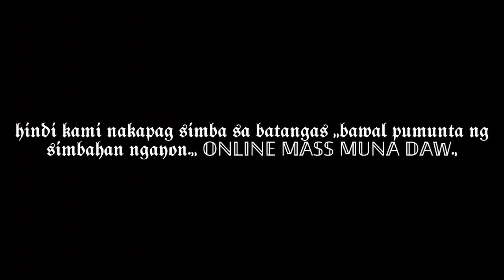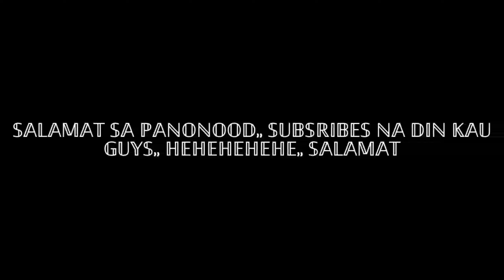MAGSISIMBA SANA KAYA LANG BAWAL PA,. 𝚟𝚕𝚘𝚐2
𝚍𝚊𝚑𝚒𝚕 sa  kinakaharap nating pandemya ngayon ,,pati tuloy pananampalataya higtech na,, sana matapos na itong salot na nararanasan natin sa mundong ito,, PRAY natin nalang natin guys na sana matapos na ito.. in jesus name,. AMEN.